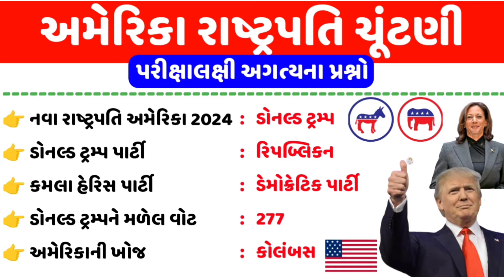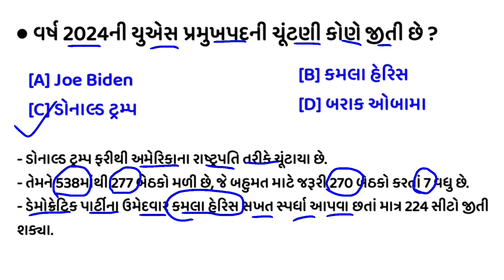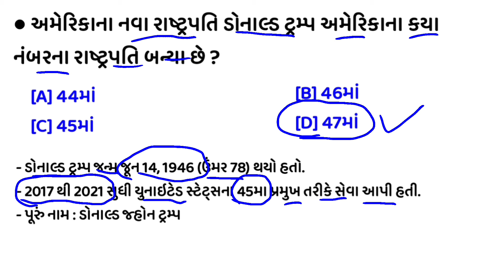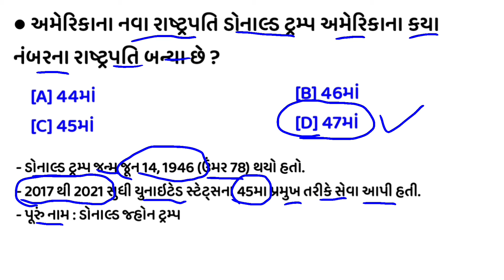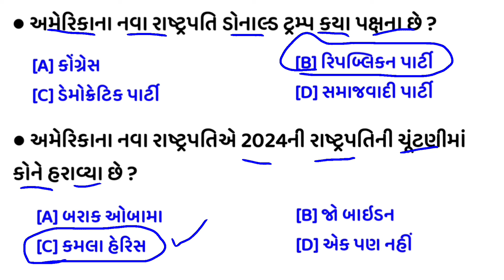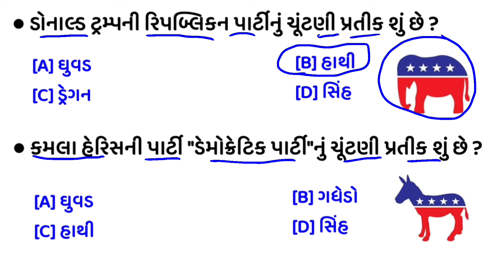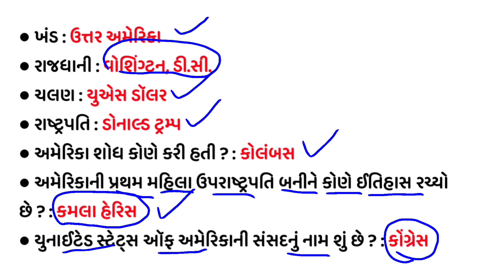US Election 2024 | Donald Trump win 47th president of America | Kamala Harris | current affairs 2024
us elections 2024
donald trump,kamala harris
election 2024
us election 2024
us presidential elections 2024
us presidential election 2024
us elections 2024 news
us election 2024 latest news
us election 2024 prediction
us president donald trump
2024 presidential election
2024 election
2024 us presidential election
us elections 2024 update
donald trump vs kamala harris
kamala harris us election
trump vs harris
vice president kamala harris